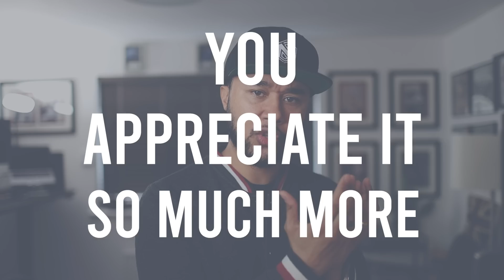How AI is Changing the Future of Animation: Challenges and Opportunities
AI is a hot topic these days and I’m sure you’re curious about how it will affect our work as animators. In this video, I’ll share with you my insights and predictions on the current and future state of AI in animation. Let’s dive in!

Let's talk animation over on Discord

SOCIAL